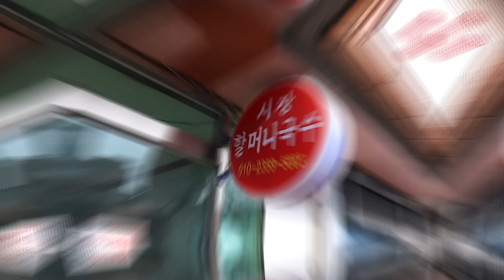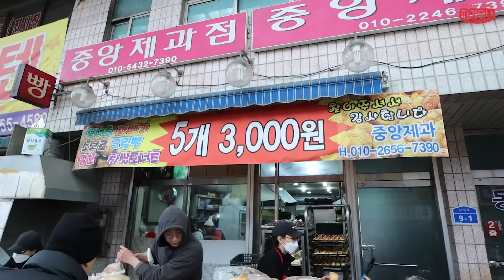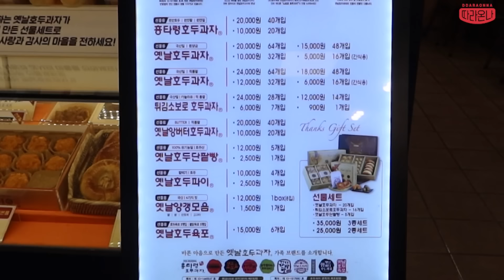천안 중앙시장 시장먹방 튀김소보루 호두과자 마늘탕수육 대왕닭다리 비빔국수 코코넛새우튀김 녹두빈대떡 잔치국수 보리밥 Korean mukbang eating show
■매주 일,월,수,금 오후 9시15분 실시간 최초공개로 영상이 업로드 됩니다

해콩이 여러분 안녕하세요 상해기입니다.
오늘은 천안 중앙시장 시장먹방 입니다.

'시장 어디까지 가봤니'의  쉰두번째편이구요
이번에도 제 시장메이트 완호와 함께 다녀와봤습니다

재밌게 봐 주세요! ㅎㅎ
오늘도 함께 해 주셔서 감사합니다♥

*시장정보
천안중앙시장
위치 : 충남 천안시 동남구 사직로7

1.시장할머니국수
잔치국수 5,000원
비빔국수 5,000원
열무국수 6,000원
돼지머리삶은것 6,000원
매운닭발 6,000원

2.목천보리밥
보리밥 8,000원

3.봉다리 탕수육
마늘 탕수육
특대 13,000
대 9,000
중 6,000

코코넛 새우튀김
6마리 5,000
14마리 10,000
베이비크랩 5,000

왕다리바베큐

.성자네 빈대떡
녹두 야채 빈대떡 7,000
녹두 쪽파 빈대떡 (쪽파, 계란) 10,000
녹두 고추 빈대떡 (고기, 청양초)10,000
녹두 고기 빈대떡 (고기, 표고버섯) 10,000
녹두 해물 빈대떡 (해물, 계란) 13,000
녹두 통영생굴 빈대떡 13,000
녹두 야채 반죽 13,000
녹두 고기 반죽 16,000
천안 쌀 생 막걸리 3,000
곰배령 쌀 막걸리 3,000
곰배령 옥수수 막걸리 6,000
소주 4,000
맥주 4,000
사이다 1,000
콜라 1,000

매장명 :천안 옛날호두과자
튀김소보로 호두과자
28개 24,000
14개 12,000
7개 6,000
1개 900

옛날앙버터호두과자
40개 20,000
20개 10,000